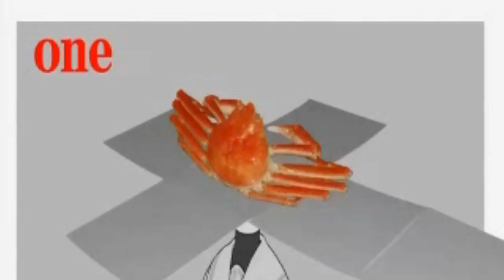Pani Poni Dash: Roulette remix OP 2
Pani Poni Dash: Roulette Roulette like you've never hurd before. This here is my own remix from one of my fave anime shows. I used the Programs FL Studios with the plug-in Edrol Orchestral.